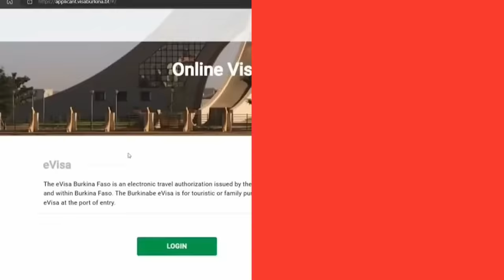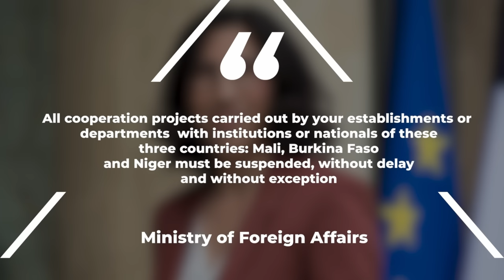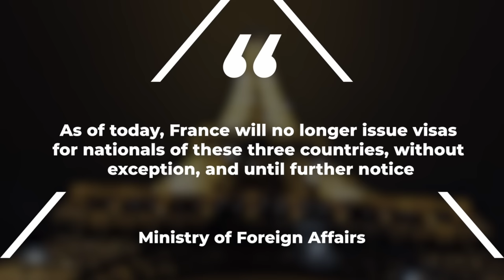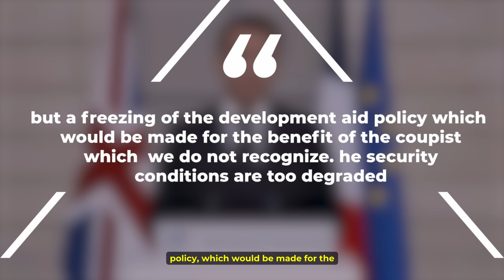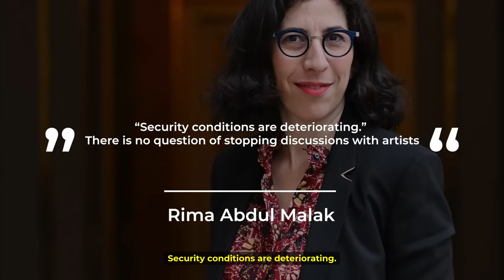Why Has France Banned Visas For Niger, Mali And Burkina Faso?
Can you believe France is so petty? The coups that swept across Mali, Niger, and Burkina Faso have dealt a severe blow to France because the military juntas and people of these countries have made it clear that they have had enough of France's imperialism and paternalism towards them and want France gone. France, dissatisfied with the way things are going, has chosen to escalate its feud with Mali, Niger, and Burkina Faso by withholding visas for these three African countries. As a result, Mali stopped its visa application centre in France, and French citizens may expect to be denied Niger visas even when the country's borders reopen. Separately, French nationals intending to enter Burkina Faso must use the government's eVisa webpage.
But, that's not even the height of the clash between France, Mali, Burkina Faso and Niger. This clash between these countries has spilled into the Performing Arts World and has caused indignation amongst artists. It all started on Wednesday, September 13th when France's Ministry of Foreign Affairs ordered through a letter subsidized French cultural structures to cease all collaboration with three countries in the Sahel where coups have been carried out in recent months.